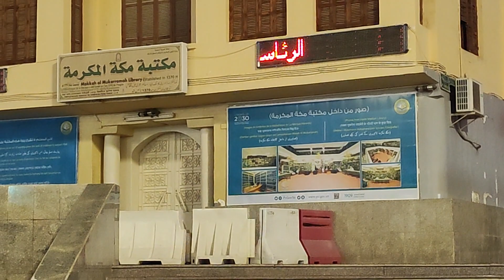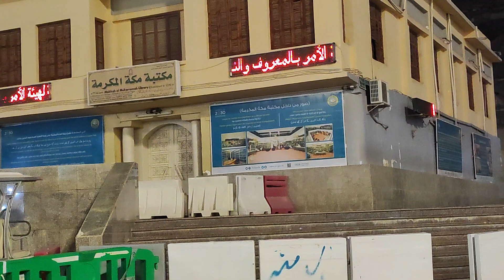আবু জেহেলের বাড়ির বর্তমান অবস্থা - সাফা মারওয়া এবং জমজমের কূপ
সৌদি বাদশার বাড়ি - আবু জেহেলের বাড়ির বর্তমান অবস্থা - সাফা মারওয়া এবং জমজমের কূপ যেখান থেকে হাজীরা জমজম পানি নিয়ে থাকেন